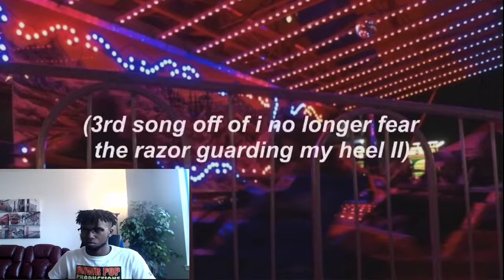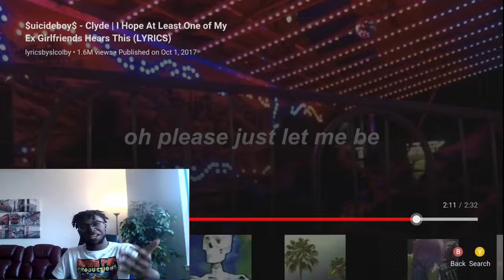HEAT!! $uicideboy$ - Clyde | I Hope At Least One of My Ex Girlfriends Hears This (LYRICS) l REACTION